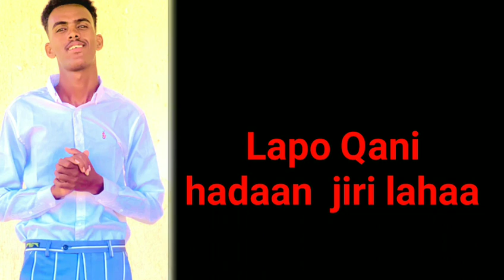Laba qarni hadan jiri lahaa ✍️